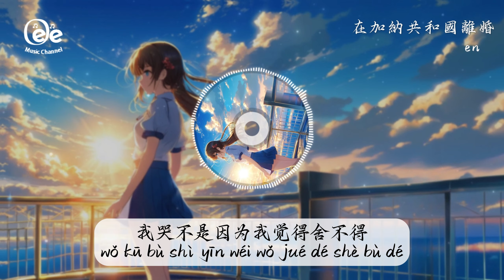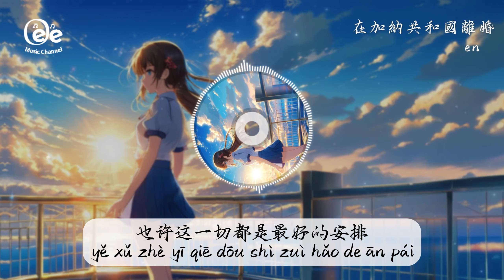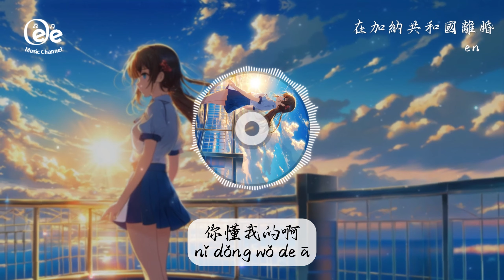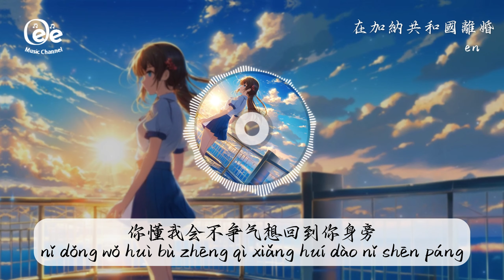en - 在加納共和國離婚 【你懂我会不争气想回到你身旁】♫ 動態歌詞 ♩ 高音質 ♫Pinyin Lyrics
歌词在下面 ↓↓
你还爱我吗 你还爱我吗
nǐ hái ài wǒ má   nǐ hái ài wǒ má
你懂我会不争气想回到你身旁
nǐ dǒng wǒ huì bù zhēng qì xiǎng huí dào nǐ shēn páng
没想到只能走到这
méi xiǎng dào zhī néng zǒu dào zhè
看你湿了眼我到底该说什么
kàn nǐ shī le yǎn wǒ dào dǐ gāi shuō shén me
总以为还有一辈子的时间
zǒng yǐ wéi hái yǒu yī bèi zǐ de shí jiān
慢慢跟你说 再见
màn màn gēn nǐ shuō   zài jiàn
你不用对我说什么
nǐ bù yòng duì wǒ shuō shén me
我哭不是因为我觉得舍不得
wǒ kū bù shì yīn wéi wǒ jué dé shè bù dé
只是觉得努力了那麽久
zhī shì jué dé nǔ lì le nà mó jiǔ
最后却还是败给不适合
zuì hòu què hái shì bài gěi bù shì hé
也许这一切都是最好的安排
yě xǔ zhè yī qiē dōu shì zuì hǎo de ān pái
但我无法看着你离开
dàn wǒ wú fǎ kàn zhuó nǐ lí kāi
我没办法看着你双眼说那句话
wǒ méi bàn fǎ kàn zhuó nǐ shuāng yǎn shuō nà jù huà
你懂我的吧 你懂我的啊
nǐ dǒng wǒ de bā   nǐ dǒng wǒ de ā
我哭就是因为我觉得舍不得
wǒ kū jiù shì yīn wéi wǒ jué dé shè bù dé
我们一起努力了那麽久
wǒ mén yī qǐ nǔ lì le nà mó jiǔ
你还爱我吗
nǐ hái ài wǒ má
你还爱我吗
原谅我没办法看着你双眼说那句话
yuán liàng wǒ méi bàn fǎ kàn zhuó nǐ shuāng yǎn shuō nà jù huà

原来一辈子 它真的很遥远
yuán lái yī bèi zǐ   tā zhēn de hěn yáo yuǎn
抵达一辈子的时候 你不在身边
dǐ dá yī bèi zǐ de shí hòu   nǐ bù zài shēn biān

除此影片。

封面的版權歸於攝影師所有。
Image generated by Playground AI